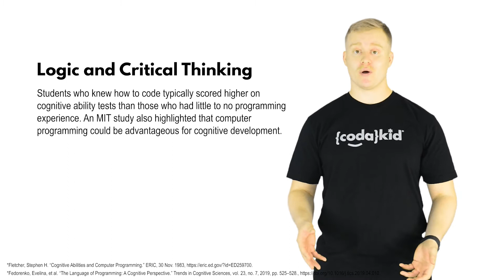Is Coding Good for Kids?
What is coding, and is it beneficial for your child to learn? In this video, we'll discuss some of the key reasons why coding is such a great skill and why it is a great idea to start learning at a young age.